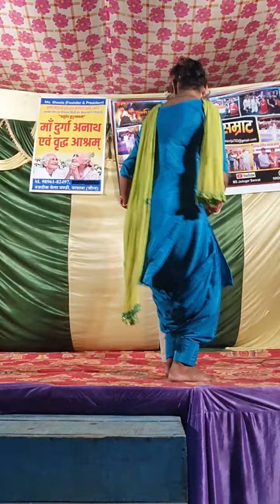गांव सुरबरा नरवाना (1)